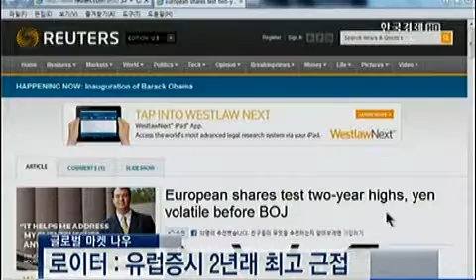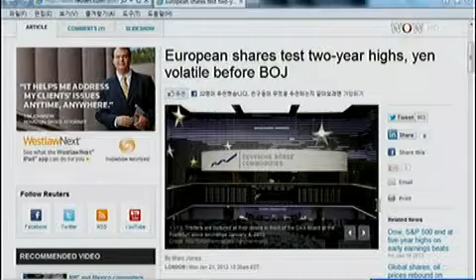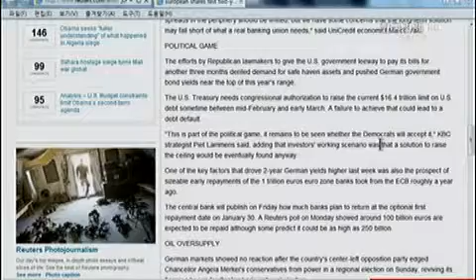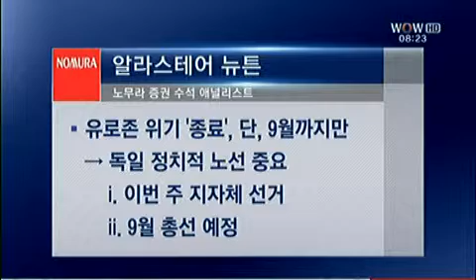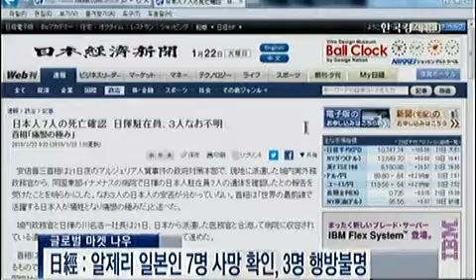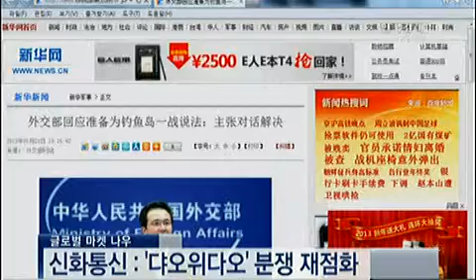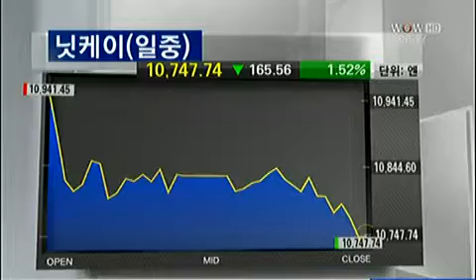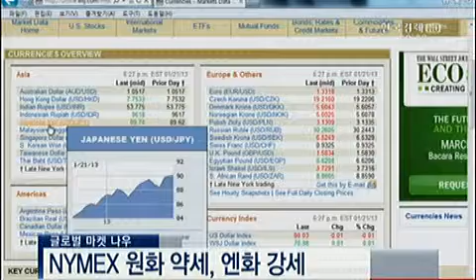글로벌 마켓 NOW_2013.01.22 방송